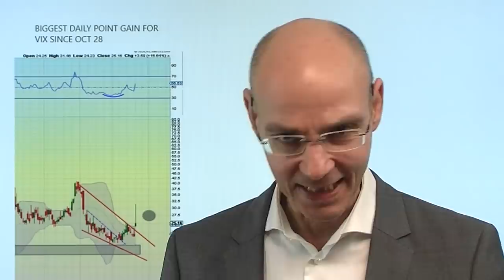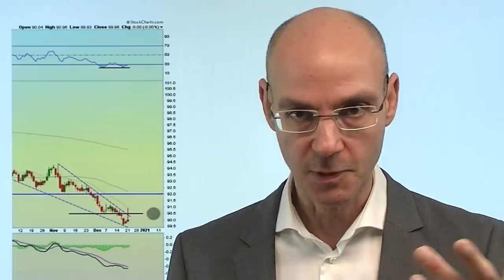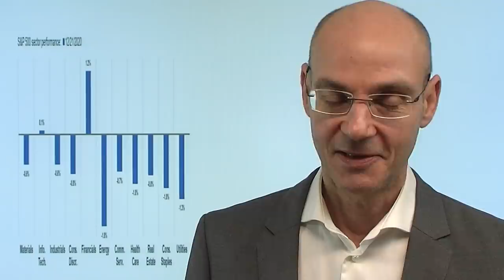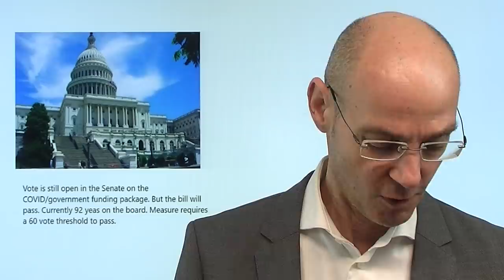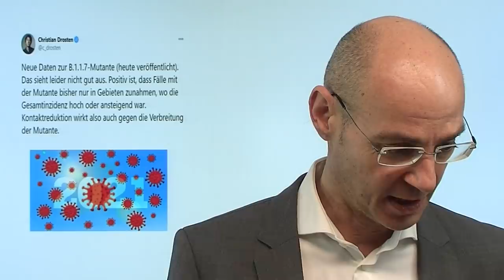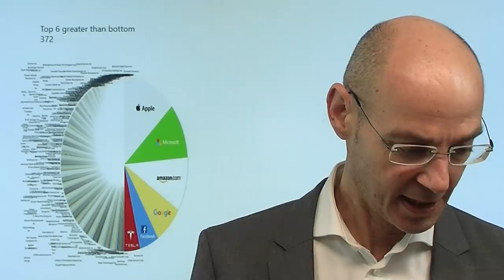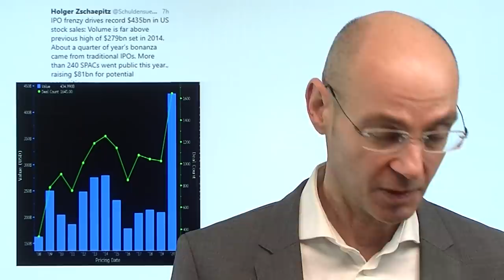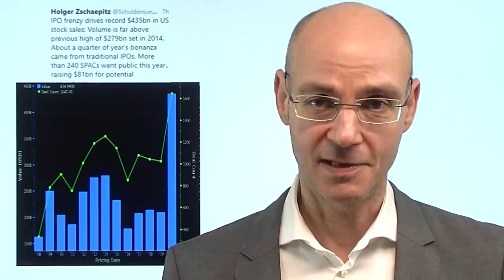Gestern nur ein Ausrutscher? Videoausblick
War das, was die Aktienmärkte gestern abgeliefert haben, nur ein einmaliger und sehr kurzfristiger Ausrutscher? Blickt man an die Wall Street, könnte man sagen: sieht ganz so aus - denn die US-Indizes gestern dann noch mit einer Aufholjagd. Aber beim Dax ist der Schaden doch schon deutlich größer gewesen. Ist der gestrige zwischenzeitliche Einbruch nun der Auftakt für die berühmte Santa Claus-Rally (qua Definition sind damit Kursgewinne in den letzten fünf Handelstage eines Jahre sowie dann die ersten beiden Handelstage des nächsten Jahres gemeint). Schon heute dürte sich zeigen, ob ddie Aktienmärkte gestern nur einen Ausrutscher erlebt haben - oder ob das doch der Auftakt einer größeren Korrektur war..